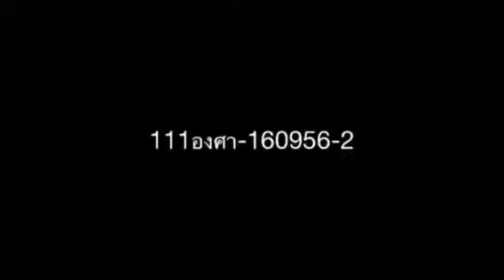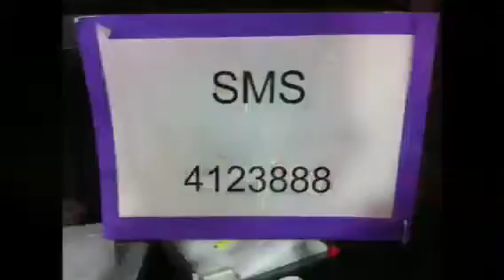111องศา-160956-2